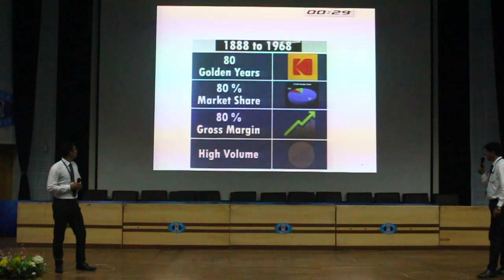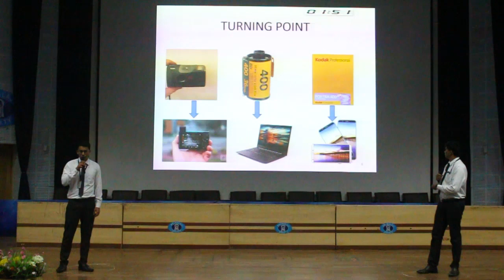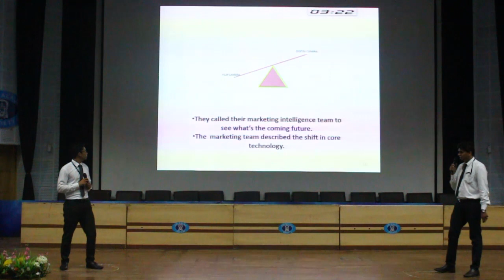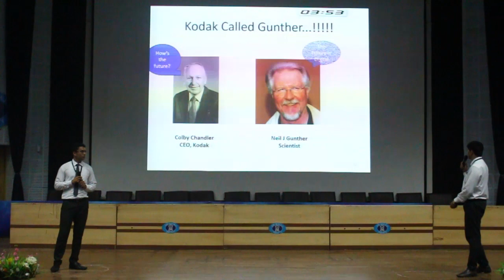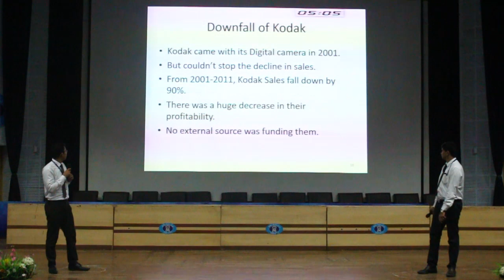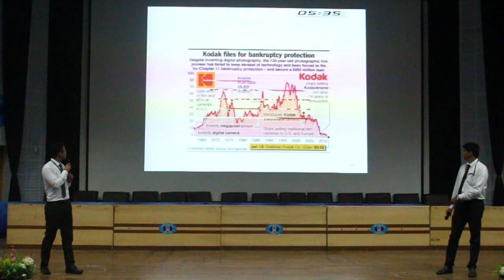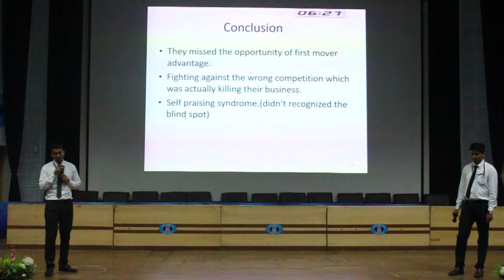Sri Balaji Society Induction presentation 2019 : Case Study of KODAK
Topic : Case Study of KODAK